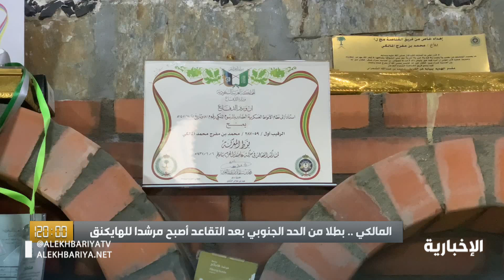محمد "القناص المتقاعد" من الحد الجنوبي إلى هواية "الهايكنج"